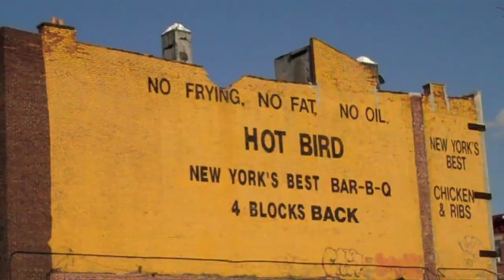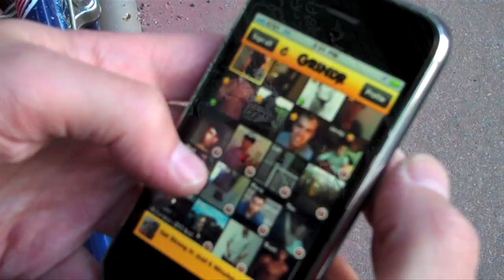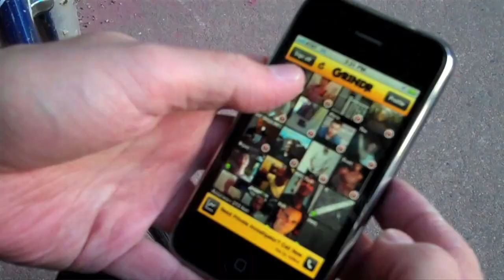The B-List: Brooklyn Dreams Lost and Found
The much anticipated and critically acclaimed story of three B-List guys loving life and living the dream deep in the BK. Starring Mike Albo, Joseph Huff-Hannon and up-and-coming savant Alan Schwartzenbaum, the B-List was shot and edited by veteran B-Lister and producer extraordinaire Run Shayo

The B-List cast is available for exclusive engagements at club or restaurant openings, sponsorship deals, holiday parties, graduations, bar mitzvahs, yard sales and more.